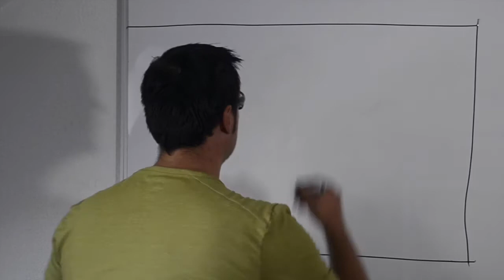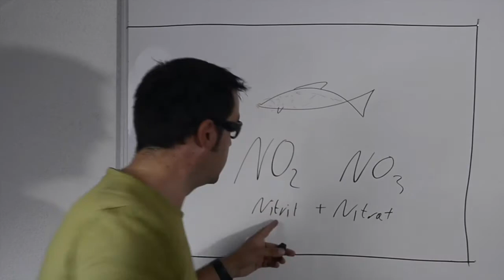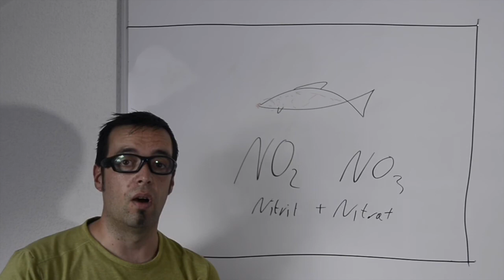Wie du die Weißmaulkrankheit identifizierst und behandelst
Die Weißmaulkrankheit, auch Maulschimmel oder Maulfäule genannt, endet für deine Fische tödlich. Wie du das verhindern kannst, dass erfährst du hier.